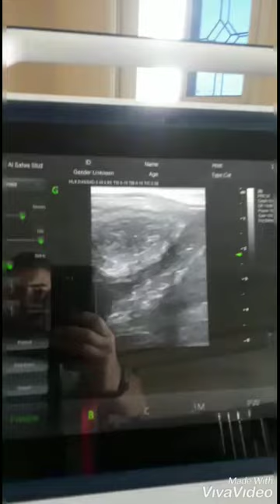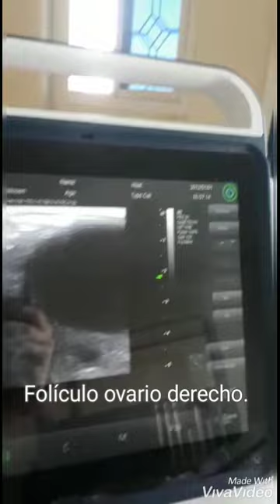Ecografía en yeguas en Qatar.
Gracias a @CaballosaludArgentina por los casos consultados.
It's fine to celebrate success but it is more important to heed the lessons of failure.
Bill Gates.
Dr. Carlos Federico Rodríguez Garantón. Médico Veterinario Especialista en Equinos.
33 años de experiencia
Egresado de la Universidad Central de Venezuela.
Facultad de Ciencias Veterinarias 1987 en Maracay, estado Aragua, Venezuela.
Colegio de Veterinarios del Distrito Federal #508 por 33 años.
Consultor Internacional en Equinos.
Ponente internacional, practicante equinos e investigador.
Escritor en revistas internacionales de caballos.

Certified Farrier by the American Farriers Association
Certified Journeyman Farrier by the Brotherhood of working Farriers Association
International tester BWFA

Miembro del International Hall of Fame para AFJ en el Churchill Downs Museum, Louisville, Kentucky, EE. UU. año 1999

Presidente @Caballosalud
Presidente de la Asociación de Médicos Veterinarios Practicantes en Equinos de Venezuela.
Presidente de la Asociación de Herradores de Venezuela.

1- Enlace de YouTube

2- Enlace de Twitter

3- Enlace de Facebook personal

4- Enlace Facebook page

5- Enlace Instagram

6- enlace Blog